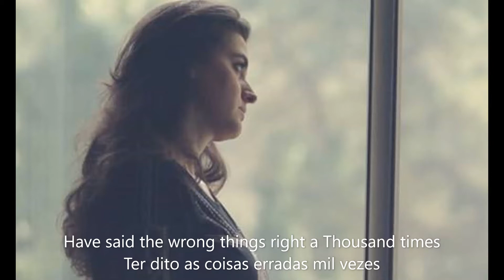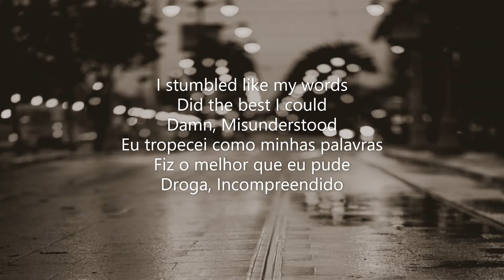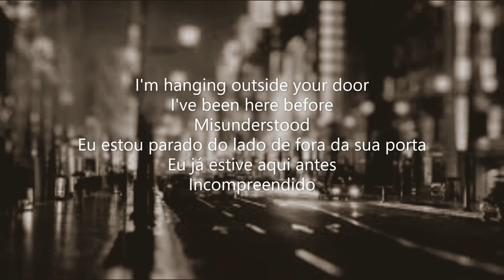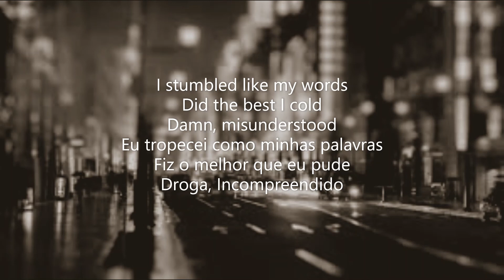Misunderstood Bon Jovi - Letra e tradução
CATEGORIA: Música
MÚSICA NESTE VÍDEO: Misunderstood
ARTISTA: Jon Bon Jovi
LICENCIADO PARA O YOUTUBE POR: WMG